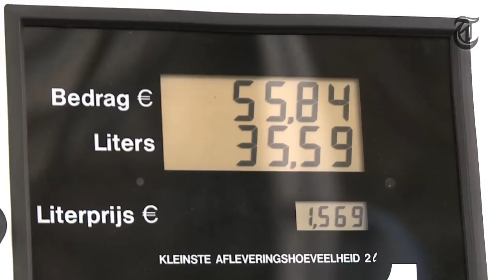Prijs benzine rijst de pan uit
De benzineprijzen blijven stijgen. Klanten van Tamoil nemen ondanks investeerder Kaddafi gretig aftrek.